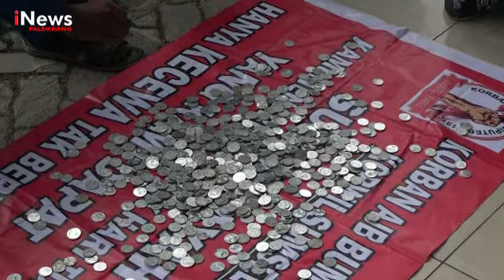GAGAL BAYAR,BUMI PUTERA 1912 DIDEMO NASABAH